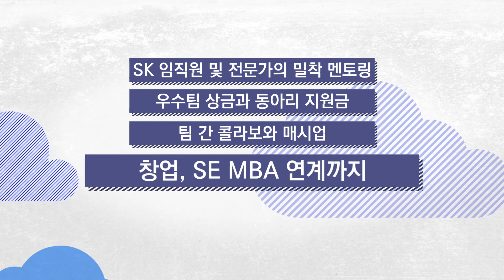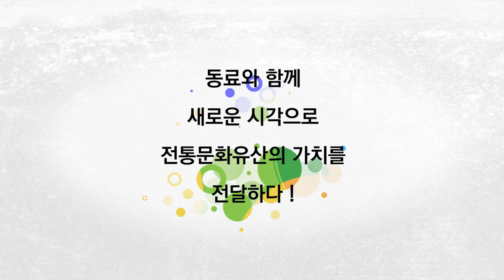2017 LOOKIE 홍보영상 학생편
LOOKIE는 동료와 함께 잊지 말아야 할 가치를 찾아 독립적인 방식으로 실현합니다. 디자인, 실험, 제품개발, 창업, 연구 예술 등 우리만의 방식으로 헤리티지를 복구하고 시대에 맞게 재해석하여 세상과 공유할 LOOKIE를 찾습니다.